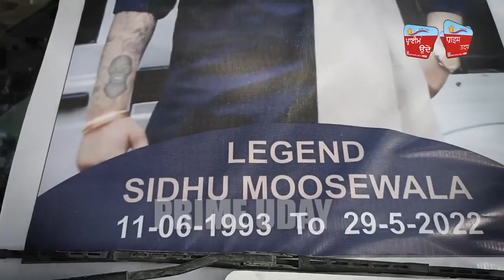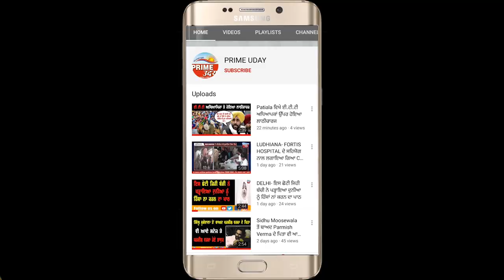ਸਿੱਧੂ ਮੂਸੇਵਾਲੇ ਦੇ ਜਨਮ ਦਿਨ ਤੇ ਉਸ ਦੇ ਫ਼ੈਨ ਵਲੋਂ ਆਪਣੇ ਪਿਤਾ ਦੇ ਨਾਲ ਗਰੀਬ ਲੋਕਾਂ ਨਾਲ ਕੇਕ ਕੱਟ ਕੇ ਜਨਮ ਦਿਨ ਮਾਨਿਆ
ਸਿੱਧੂ ਮੂਸੇਵਾਲੇ  ਨੂੰ ਕੀਤਾ ਯਾਦ ਕਿਹਾ ਕਿ ਸਿੱਧੂ ਮੂਸੇਵਾਲਾ ਕਦੀ ਨਹੀਂ ਮਰ ਸਕਦਾ